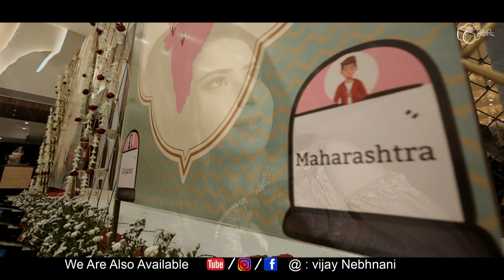Wedding Highlight Moments Of Liza & Nanik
Wedding Highlight of Ahiya Family
Moments Captured @ OUR Digital & Team, Surat
Sindhi Wedding sp.